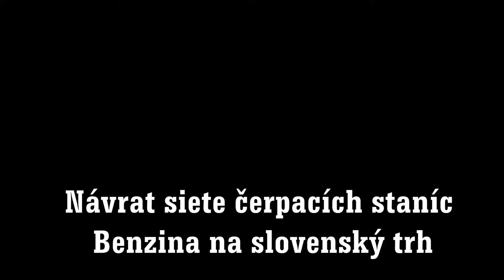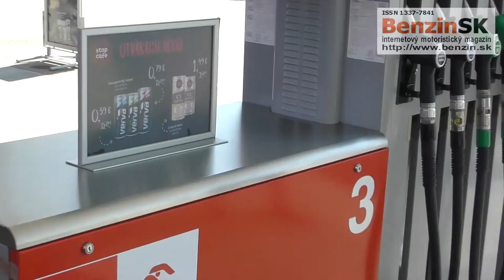Benzina opäť na Slovensku - tk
Skupina ORLEN je pripravená uviesť na slovenský trh sedem nových čerpacích staníc. Je to ďalší krok k rozšíreniu jej obchodnej prítomnosti na tomto území, na ktorom sa už spoločnosť nachádza ako významný veľkoobchodný dodávateľ pohonných hmôt.